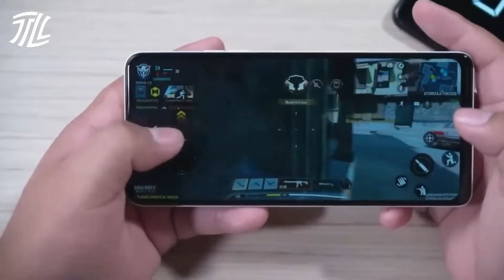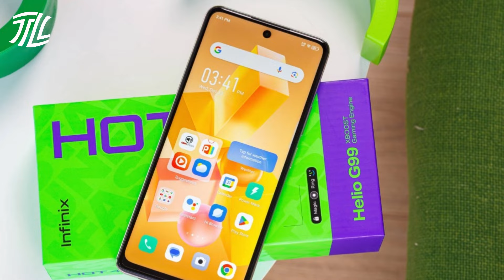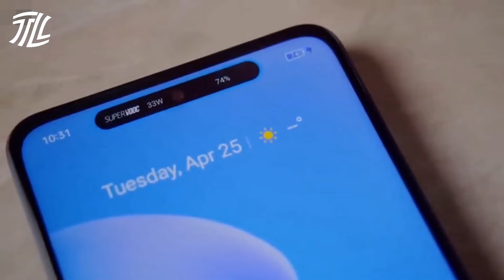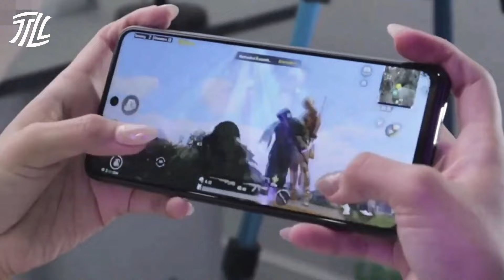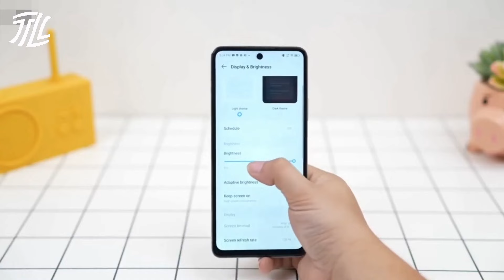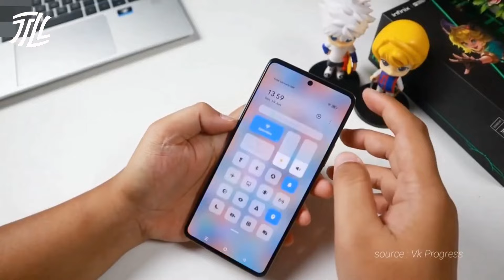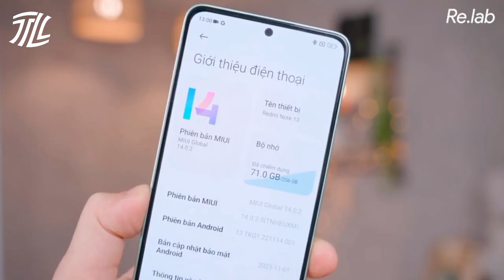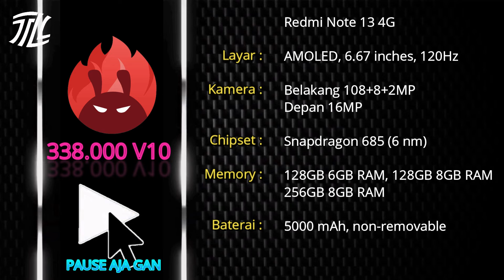5 HP TERBARU 2024 HARGA 2 JUTAAN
Daftar HP terbaru di tahun 2024 dengan harga murah 2 jutaan.

Link pembelian/cek harga:
Ponsel urutan 5:

Warning: Hati2 kalau membeli barang di online staore karena lagi marak barang tiruan, jangan tergiur dengan harga murah.